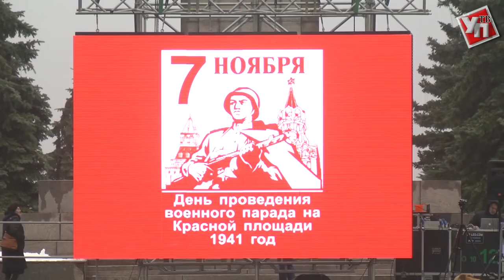Урок мужества провели на площади Ленина в Ульяновске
7 ноября в стране отмечается День Воинской славы. В 8 утра 76 лет назад в Москве состоялся парад. Затем праздничные мероприятия стали происходить в других регионах нашей страны. С тех пор военный парад в этот день стал традицией.